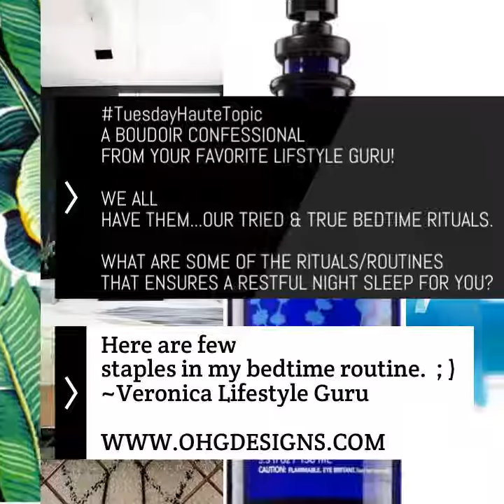TuesdayHauteTopic A BOUDOIR CONFESSIONAL FROM YOUR FAVORITE LIFSTYLE GURU! WE ALL HAVE THEM...…